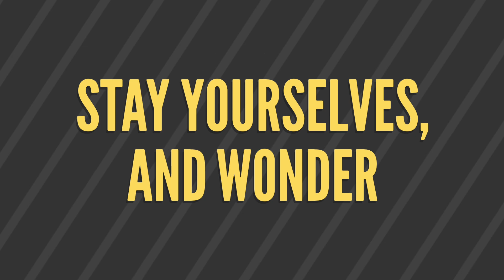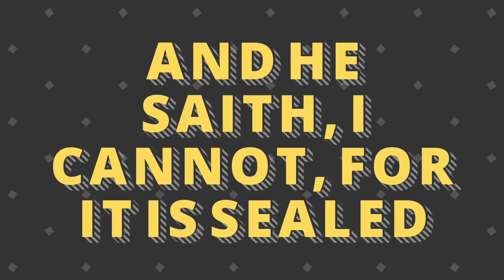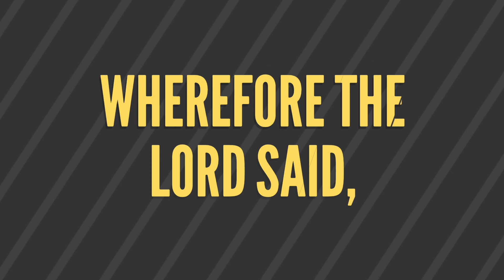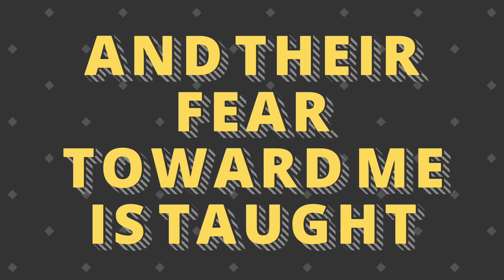Scripture Song - Isaiah 29:9-13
Scripture Song Project

Note: untuk kualitas suara yang lebih mantap disarankan menggunakan earphone/headset

Yesaya 29:9-13 ILT

Isa 29:9  Nantikanlah dan terkejutlah! Buatlah dirimu buta dan menjadi butalah! Mereka telah menjadi mabuk, tetapi bukan karena anggur! Mereka terhuyung-huyung, tetapi bukan karena minuman keras!
Isa 29:10  Sebab YAHWEH telah mencurahkan ke atasmu roh tidur lelap, dan Dia telah menutup matamu, hai para nabi, dan Dia telah menudungi kepalamu, hai para pelihat.
Isa 29:11  Dan penglihatan dari keseluruhannya adalah seperti firman dari kitab yang dimeteraikan bagimu, yang telah mereka berikan kepada yang mengetahui kitab itu, dengan mengatakan, “Aku mohon, bacalah ini!” Dan dia berkata, “Aku tidak bisa, karena dia termeterai.
Isa 29:12  Dan kitab itu diberikan kepada orang yang tidak mengetahui kitab, dengan mengatakan: Aku mohon, bacalah ini! Dan dia berkata: Aku tidak mengetahui kitab!”
Isa 29:13  Dan Tuhan berfirman, “Oleh karena bangsa ini mendekat dengan mulutnya, dan mereka menghormati Aku dengan bibirnya, tetapi hatinya menjauh dari-Ku, dan rasa takutnya kepada-Ku adalah perintah yang diajarkan manusia;

Isa 29:9  Stay yourselves, and wonder; cry ye out, and cry: they are drunken, but not with wine; they stagger, but not with strong drink.
Isa 29:10  For the LORD hath poured out upon you the spirit of deep sleep, and hath closed your eyes: the prophets and your rulers, the seers hath he covered.
Isa 29:11  And the vision of all is become unto you as the words of a book that is sealed, which men deliver to one that is learned, saying, Read this, I pray thee: and he saith, I cannot; for it is sealed:
Isa 29:12  And the book is delivered to him that is not learned, saying, Read this, I pray thee: and he saith, I am not learned.
Isa 29:13  Wherefore the Lord said, Forasmuch as this people draw near me with their mouth, and with their lips do honour me, but have removed their heart far from me, and their fear toward me is taught by the precept of men: